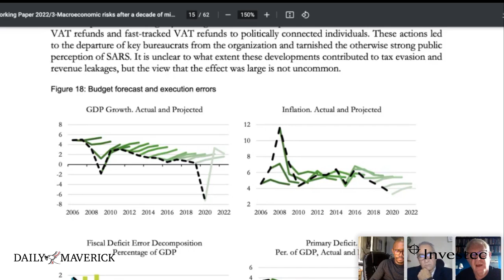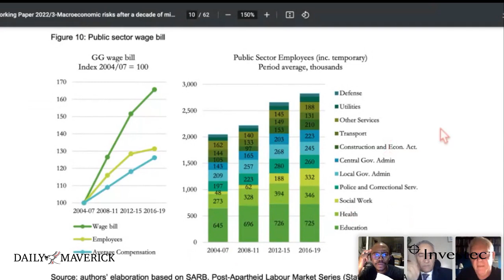Hit or Miss? Business Maverick minds analyse Godongwana's budget speech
Business Maverick’s Tim Cohen and Ray Mahlaka together with CEO of Pan-African Investment and Research Services Dr Iraj Abedian unpack the key findings from the National Budget Speech 2022.